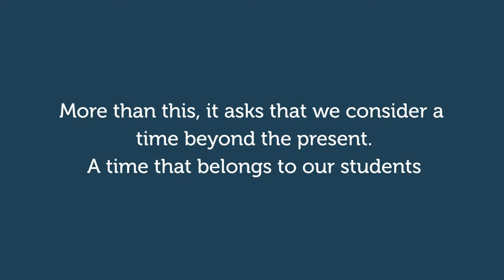Addressing the Global Climate Crisis in Your Classroom – 2021 Edition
This course will help you to understand and make sense of the scientific evidence behind the climate crisis and the associated ongoing debates. More importantly, it will explore how you can approach the topic through projects and other activities in your classroom. Starting date: Monday, November 8 2021.